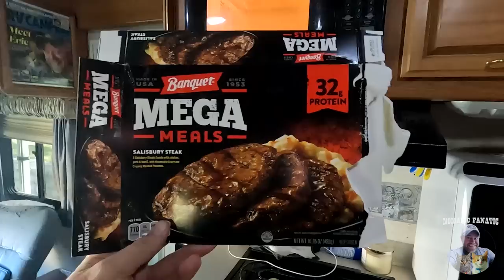Squawteat Peak, Horny Tree, Davy Crockett & (free) Texas River Camping